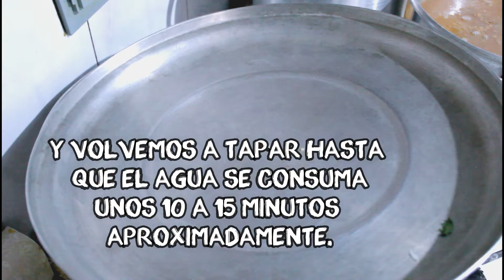COMO HACER ARROZ ROJO MEXICANO SIN CALDO DE POLLO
Hola bienvenidos aun ¡nuevo vídeo!, yo soy Patsy y el día de hoy les traigo mucha diversión como siempre, me encanta estar con ustedes durante toda la semana y disfruto de compartirles nuevas recetas, tips de maquillajes, manualidades y no saben cómo me divierto haciendo retos locos.